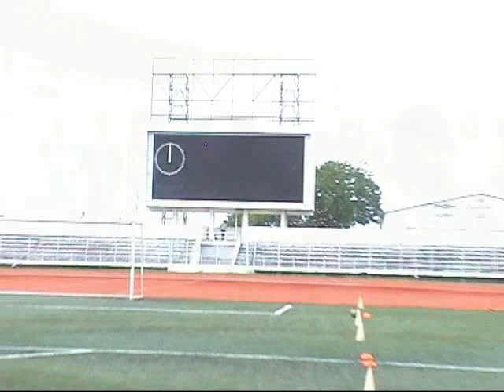Football exercise Amani stadium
Suleiman dimaria